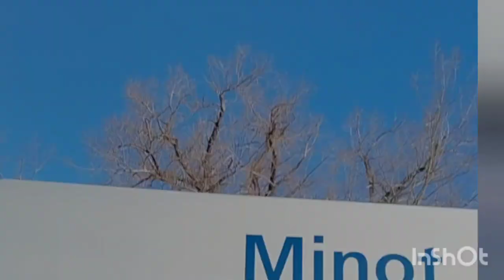When it's Time to Go - It's Time to Go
Sometimes we stay in a place too long. Sometimes we stay at a job too long. we put what we really want on hold.

In this video I discuss knowing when it's time to go.